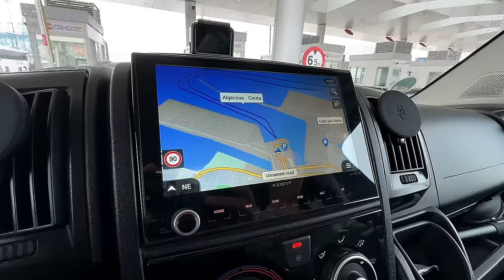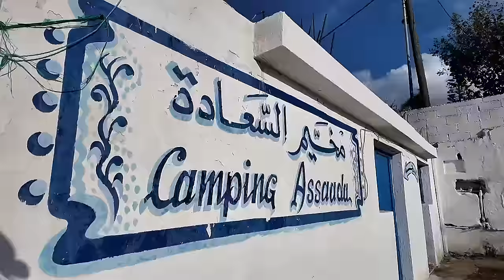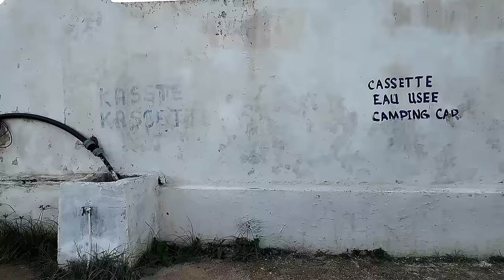PECH & PANNEN 🤬 - Ein holpriger START ins neue ABENTEUER 🇲🇦 | Dinge die ihr vorab wissen solltet‼️🚐💨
🚐🌍 Endlich ist es soweit – unser großer Roadtrip nach Marokko beginnt! Am Fährhafen in Spanien geht es los, und wir sind voller Vorfreude auf dieses neue Abenteuer 🇲🇦. Doch der Start verläuft alles andere als glatt: Die Einreise ist chaotisch, und dann machen uns Technikprobleme das Leben schwer – der Fensterheber geht kaputt, unser Navi fällt aus, und die Alarmanlage will auch nicht mehr 🛠️. Zu allem Überfluss geht auch noch Sandras Sonnenbrille kaputt 😅🕶️. Irgendwie scheint erstmal nichts zu klappen…

Aber wir lassen uns nicht entmutigen 💪! Mit ein bisschen Glück und viel Improvisation schaffen wir es, die meisten Probleme direkt zu lösen, und machen uns auf den Weg, Asilah zu erkunden 🏙️. Wir checken die Lage und Preise in den Supermärkten 🛒 und genießen das Flair der kleinen Stadt.

Der Höhepunkt: Eine wunderschöne Bootstour in unserem ersten Nationalpark Marokkos 🌊🦅. Hier beobachten wir Zugvögel und genießen die Natur – ein unvergesslicher Moment! 🐦✨

Kommt mit uns auf diese spannende Reise und erlebt die ersten Eindrücke von Marokko, Pannen und Abenteuer inklusive! 😄🇲🇦

Sandra & Jens

 ⭐️ Schaut mal in unseren  I LIKE REISEN | AMAZON - SHOP.*
Nahezu alles was wir nutzen, könnt ihr hier zu den besten Amazon Konditionen erwerben und uns dabei unterstützen.
Die Kosten für euch bleiben gleich, wir bekommen eine kleine Provision.

‼️ Viel Spass beim stöbern ‼️

Wir stellen euch unsere Norwegen Karte (+222 Punkte) & Griechenland Karte (300 Punkte) & Rumänien (+200) auf unserer Google Maps Karte (inkl. Stellplätze, nützliche Tipps, Wanderungen, Sehenswürdigkeiten u.v.m.) mit unseren Anmerkungen und Tipps für jeweils 12€ zur Verfügung. Wie ihr diese bekommt?

UNSERE PRODUKTEMPFEHLUNGEN:*

🌟CREABEST | Lithium Eisenphosphat Batterien LiFePo4. Unsere Batterie unter dem Beifahrersitz
Nie wieder Stress mit dem Stromsetup  und spare 5 % ILIKEREISEN

Mit diesem Link könnt ihr bei euren nächsten Einkauf 10% (!) sparen. 😉

🌟TRACKIWI | Der brandneue GPS Tracker wurde speziell für Camper entwickelt und bietet zahlreiche Funktionen.
Mit unserem Code: ILIKETRACKIWI könnt ihr 10% auf den Tracker sparen.

🌟 ALB FILTER Wir nutzen ihn nach den Tank seit 3 Jahren und sind absolut überzeugt. Wir trinken immer "unser" Wasser.

🌟 APOL CAPS | Spare 10 % auf alle Caps -
Beste Qualität & herausragende Langlebigkeit Apol Caps die perfekten Begleiter für jedes Abenteuer Hier gehts zur APOL Homepage

🌟 INSTA360° | Die ActionCam für unterwegs! Hier geht´s zur Seite

🌟SUPER SPARROW | die Trinkflasche für warme und kalte Tage :
Du bekommst 15 % auf deine Bestellung.